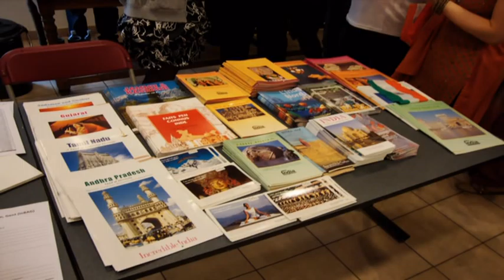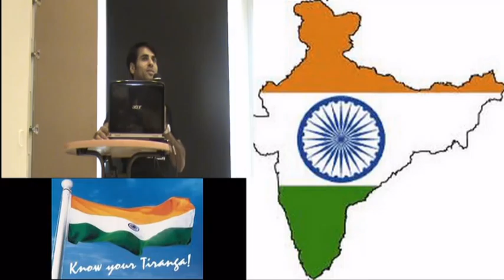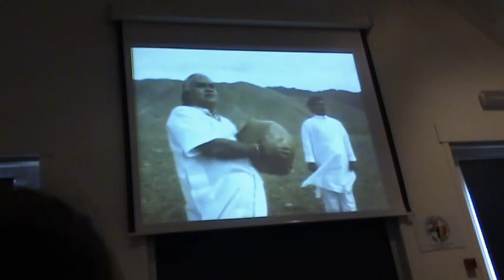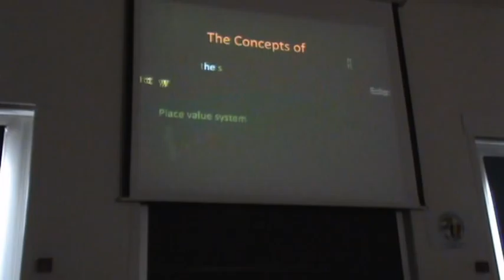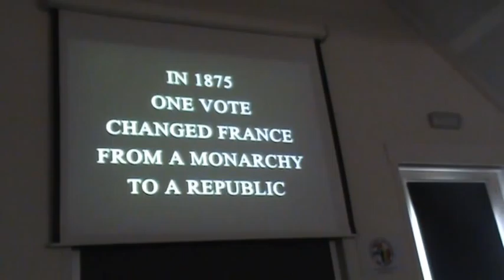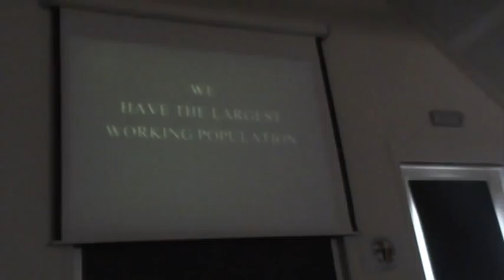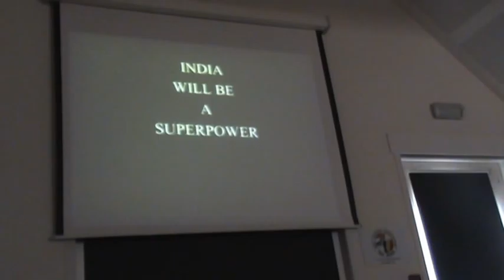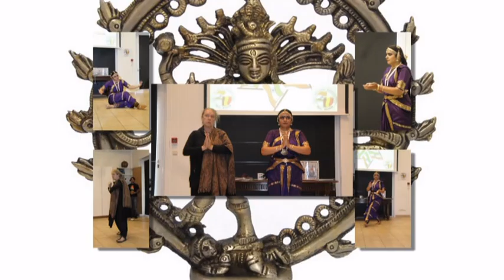India Independence Celebration at InBag, Ghent, Belgium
InBag is Indo-Belgian Association Gent (Ghent) For more information on InBAG activities, visit us

Inbag Celebrate India Independence at Ghent Belgium